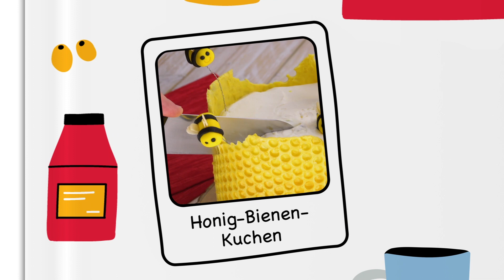Ei am Spieß? 5 spektakuläre Ideen für ein ausgefallenes Frühstücksei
📗 Unser neuestes Kochbuch „DIE GRÖSSTEN HITS TEIL 2“ kannst du hier bestellen

5 einfallsreiche Ideen für Eier | besonderes Frühstücksei | Was brauchst du für einen perfekten kulinarischen Start in den Tag? Kaffee? Tee? Oder Croissants? Viele von uns schwören auf das Frühstücksei. Ein gut gelungenes Frühstücksei bereitet dich einfach ideal auf den Tag vor. Da aber gekochte, pochierte oder gerührte Eier auf die Dauer langweilig sind, dachten wir, wir zeigen euch mal wieder äußerst kreative Ideen für Eier. Heute gibt es z.B. eine Bacon-Ei-Bombe und ein Ei aus der Pfanne, das aussieht wie ein kleines Päckchen. Alle 5 Ideen sehen ganz besonders aus und heben das altbewährte Frühstücksei auf ein ganz neues Niveau. 🥚